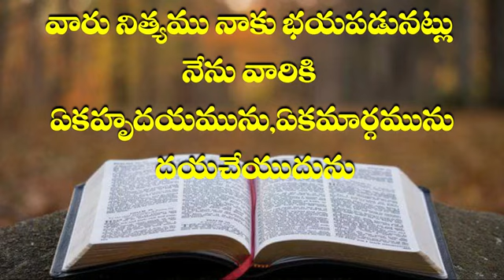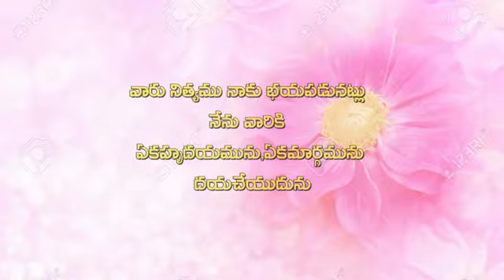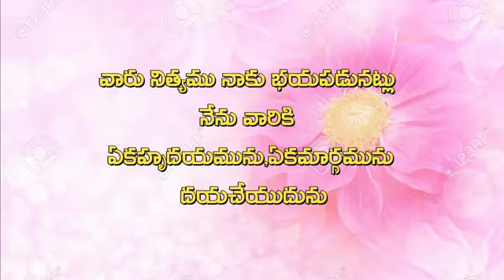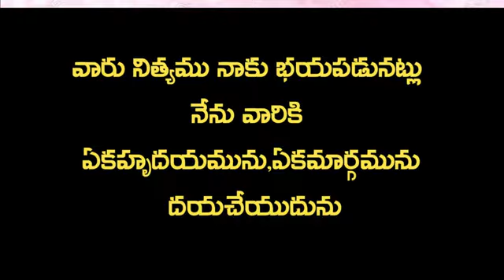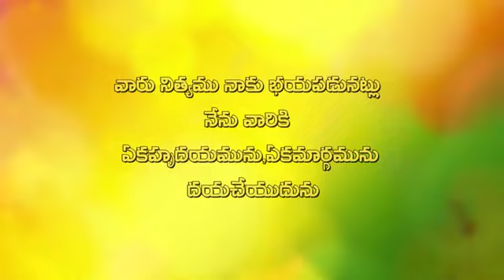20-8-2022 ఉదయకాల దైవధ్యానం -పాస్టర్ యేసుదాస్ లక్కోజు